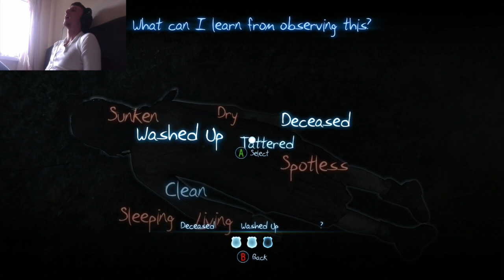THE CROWS BETRAYED ME! - Murdered Soul Suspect Part 6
Hey Guys!

Welcome to yet another addition of the Murdered Soul Suspect series!

I really hope you guys are enjoying these, I am really enjoying playing them!!

Thank you guys! And Much Love!!!

AscHeReeKa